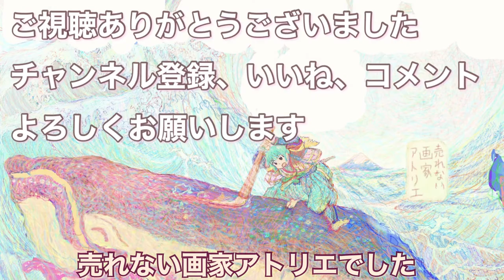売れない画家の孤独な日常＃67【30代画家Vlogルーティーン】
京都 ギャラリー恵風にて
展覧会を行います🖼

もしお時間あられましたら

是非ご高覧下さいませ

散歩場所「もみじ茶屋」

スケッチ場所「京都下鴨神社」

「京都比叡山」